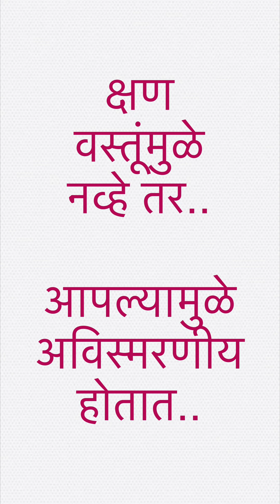Birthday Special Vlog | Homemade Cake | बायकोच्या वाढदिवसाचे खास सेलिब्रेशन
Song: AGST - dreams (Vlog No Copyright
Music)
Video Link: • • AGST - dreams (Vlog No...